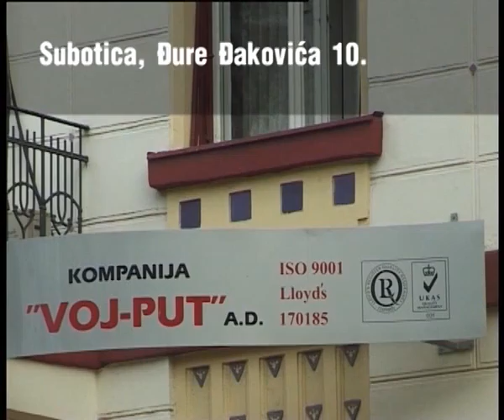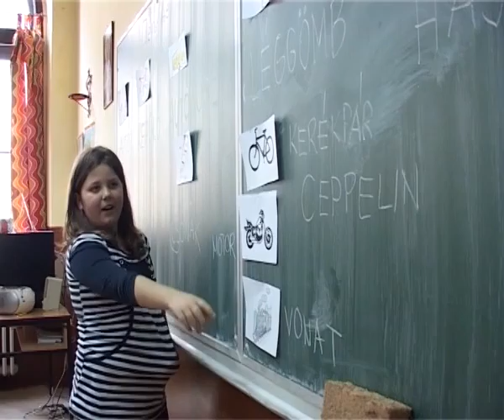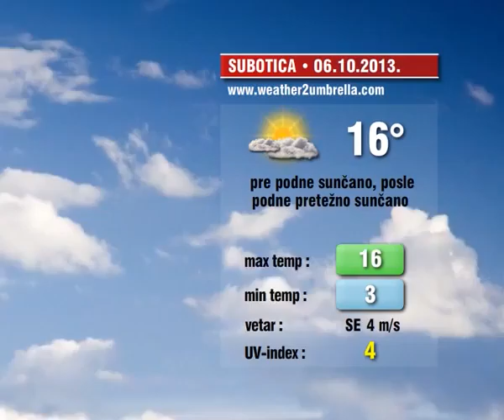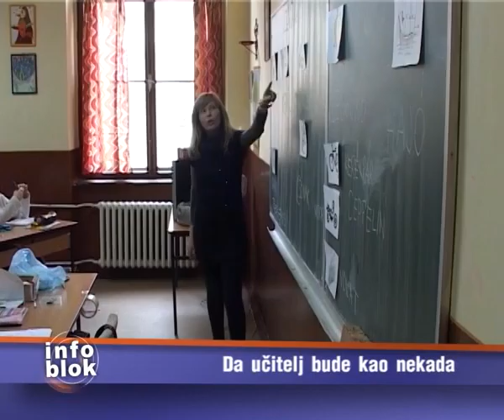Info blok 05.10.2013.